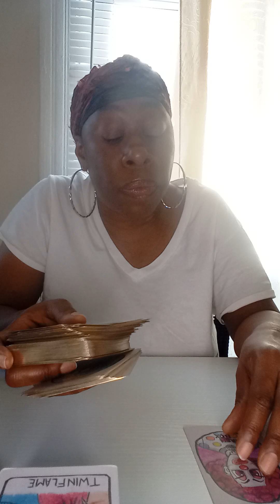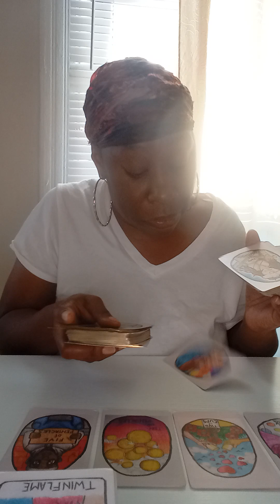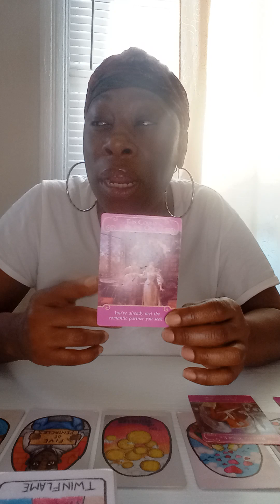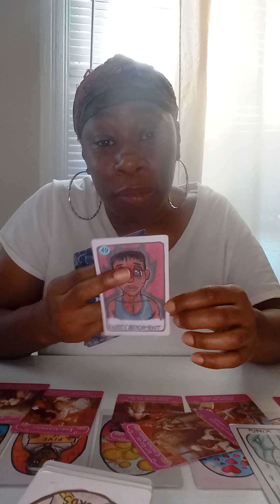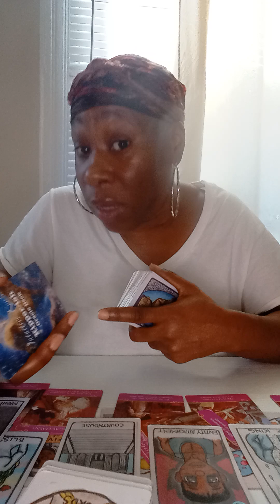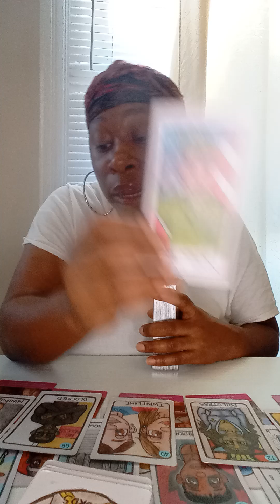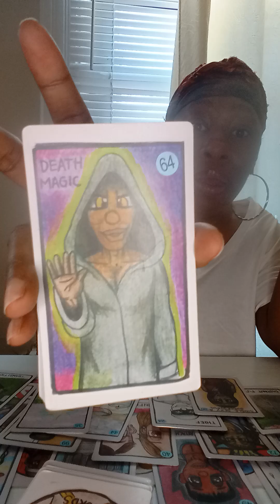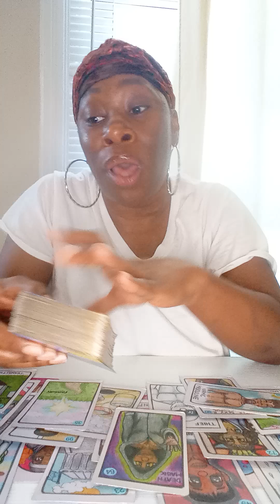Overly intoxicated and spazzing out was the cause of it and back n forth with the ex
November,26,24

I go by the name of Spiritual Grenade. Readings are timeless whenever your on your timeline. Please take what resonates if it do not apply let it fly. Entertainment purpose only

Self Love
self care
Tarot Reader
Spiritual Journey
Divine Counterpart
Divine Beings
Divine Feminine
Divine Masculine
Chosen Ones
Twin Flame
Soul Mate
Collective Message
General Message
Tarot Reading
Soul Family
Karmic Family
Spiritual Grenade